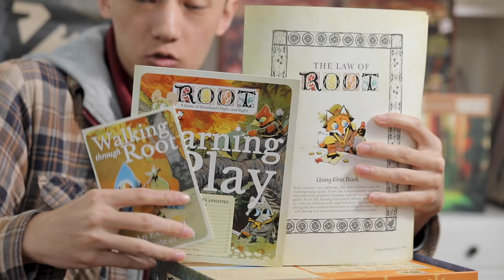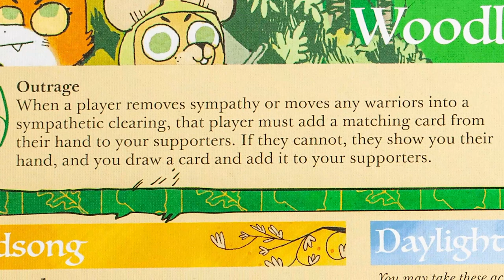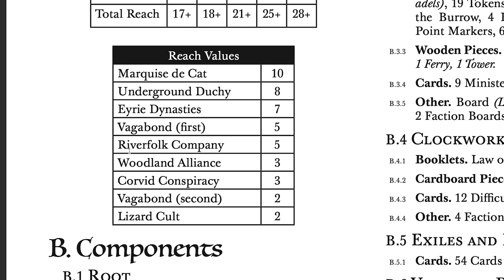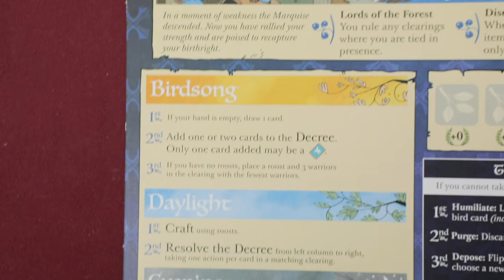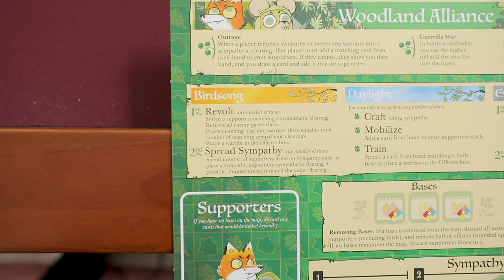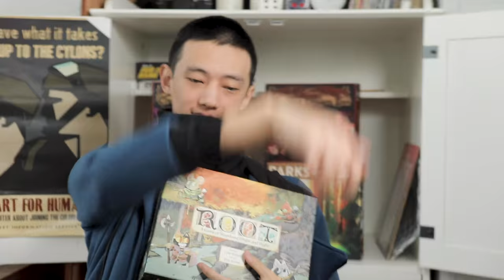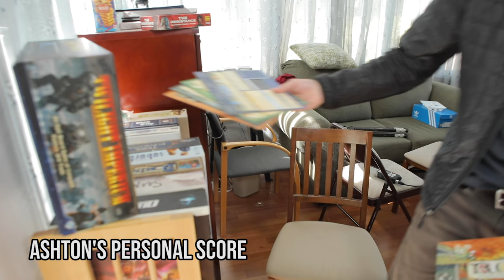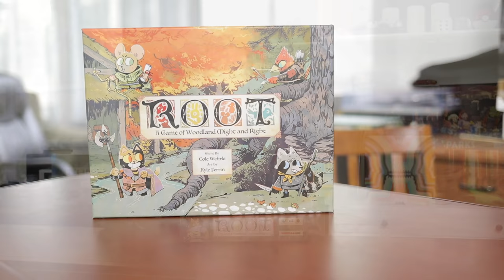Root | Shelfside Review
In this Shelfside Review, we review Leder Games’ Root, an area control asymmetrical war game, with heavy variable player powers, designed by Cole Wehrle and illustrated by Kyle Ferrin with an incredibly unique art style. In this board game, 2-4 players assume the role of woodland critters, vying for control of the root of the forest, each using completely different mechanics like action queues, hand and engine management, questing, and of course fighting with dice. The factions of Vagabond, Marquise de Cat, The Eyrie Dynasties, and the Woodland Alliance all work in dramatically different ways as they race towards 30 victory points. Since its release in 2018, Root has been taking the board game community by storm with its insane replayability and now balanced factions (with the Erratas after 3rd printing). We had to cover this tabletop beast of a game, especially since some our favorite war board games have lots of asymmetry, like Twilight Imperium 4, Civilization, and Chaos in the Old World; plus the fact that Root is going through it's 4th printing this month, meaning now is the time for newcomers to pick it up.

Initially funded through Kickstarter, we have the 4th printing—the most recent one—of  Root, alongside the Riverfolk expansion which we've placed in the background (we have friends who've had all the latest Root content for a while). The Riverfolk and Underworld Expansion will have their own reviews in the future and probably even Exiles and Partisans at some point since it changes the game so much.

Root: A Game of Woodland Might and Right deserves your attention, so definitely watch till the end to get informed on if this game is right for you!

Table of Contents:
Intro - (0:00)
Overview - (0:38)
How to Play - (2:35)
Pros - (6:49)
Cons - (16:32)
Recommender Score - (21:50)
Daniel's Personal Score - (25:25)
Ashton's Personal Score - (28:03)
Conclusion - (33:08)